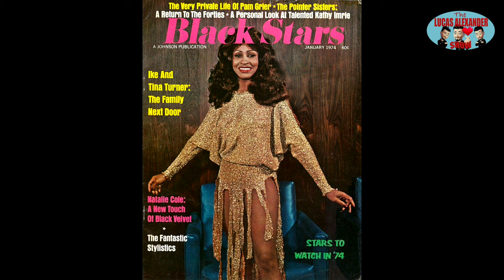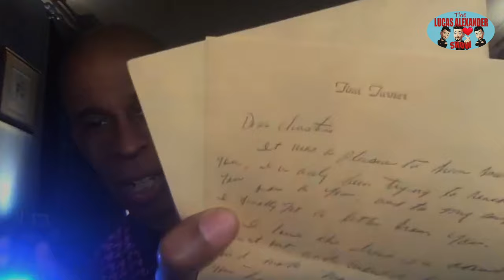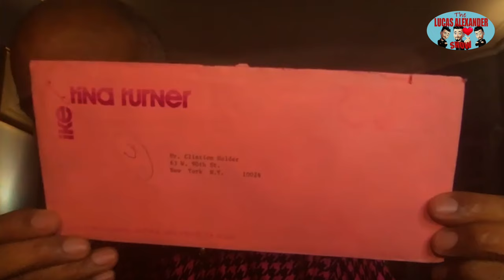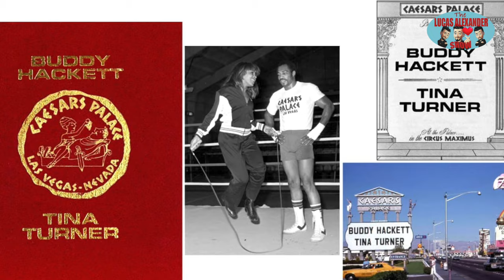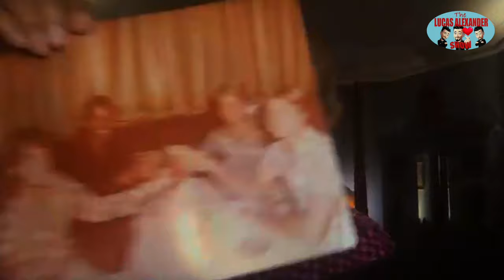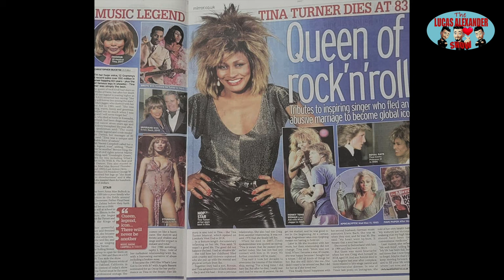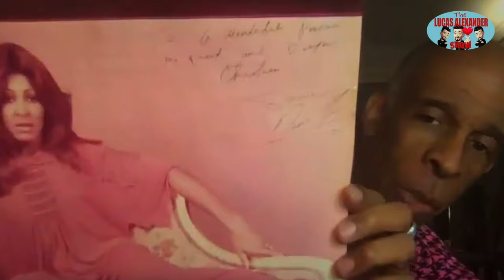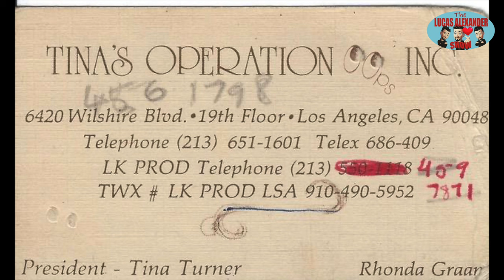TINA TURNER: Designer CHRISTIAN HOLDER "Life, Adventures, Work for ROCK QUEEN [Lucas Alexander Show]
“Remembering TINA TURNER - The Queen Of Rock”!

Welcome to this special edition of "The Lucas Alexander Show" - "Remembering The Queen of Rock" series, where Lucas Alexander is joined by TINA TURNER´s Costume Designer, CHRISTIAN HOLDER, for a fascinating, in-depth and entertaining conversation about the late, great TINA TURNER, including sharing private and personal letters from Tina. Christian Holder is a highly acclaimed BALLET DANCER, CABARET ARTIST and SINGER, and became Tina Turner´s personal costume designer from 1973 during the days of the Ike & Tina Turner Revue, up until 1984, when Tina had her major ground-breaking comeback as a solo artist with "Private Dancer" and the number 1 hit-single "What´s Love Got To Do With It" (also the title of the Oscar-nominated movie made of her life in 1993).

CHRISTIAN HOLDER shares some very captivating, eye-opening and fantastic stories of his life and incredible times with Tina Turner, Ike Turner, the tumultuous days of the Ike & Tina Turner Revue, his life as a ballet dancer and how his work inspired Tina´s performances. He also shares fascinating stories about the people who worked for Tina and how she eventually inspired his spiritual beliefs. This is an amazing account of an ARTIST working with and for an ARTIST because he wanted to and wished for this to happen!

Lucas Alexander (Presenter, Interviewer and Investigative Reporter) goes in-depth with Christian Holder about his amazing life-story with the QUEEN OF ROCK, who sadly passed away on May 24, 2023. It´s a 4-hour extravaganza including countless of Tina Turner photos and film clips, and never a dull moment.
SIT BACK, WATCH & ENJOY !!!

BIOGRAPHY:

Arthur Christian Holder (born 18 June 1949) is a British-Trinidadian artist who has worked in many fields – like his father Boscoe Holder: as a dancer, choreographer, actor, teacher, costume designer, writer, painter and singer. He is most notable as "one of the most iconic dancers of the Joffrey company in the 1970s, perhaps in its history."

In 1963 Holder was one of a select group of young dancers to be offered scholarships by Martha Graham to study at her school in New York City, so as to return to London "to be charter members of what was to become London Contemporary Dance Theatre". The following year his parents saw him off to the US.
He went on to enrol as a student at the High School of Performing Arts in New York City, where he was spotted by Robert Joffrey. Joining the Joffrey Ballet, Holder remained with the company from 1966 to 1979, becoming one of their most acclaimed principal dancers, performing as a soloist with choreographers including Kurt Jooss (who personally trained Holder for the lead role of "Death" in a revival of his 1932 anti-war ballet, The Green Table), Leonid Massine, Jerome Robbins, Alvin Ailey, and Agnes De Mille. A New York Magazine review in 1971 typically commented: "...Christian Holder, lithe, tremendously powerful and totally individual, dominates the stage whenever he is given solo work to do. Up the Joffrey! Onward, Christian Holder!"
From 1979 to 1981 he appeared as guest solo dancer with San Francisco Opera, dancing in productions starring Luciano Pavarotti, and Placido Domingo, and choreographed their productions of The Merry Widow with Dame Joan Sutherland and Aida (2001). In 2006, he performed in the Joffrey Ballet’s production of Sir Frederick Ashton's Cinderella, as one of the ugly stepsisters along with Gary Chryst, which roles Joffrey (who died in 1988) had always wanted them to play.

During his career Holder choreographed ballets including Weren't We Fools? for American Ballet Theatre and Transcendence for Atlanta Ballet, appeared in repertory theatre productions and musicals, and has designed costumes for ballets including Margo Sappington's Toulouse-Lautrec (2000) for the Ballet du Capitole in Toulouse, France. He has also designed costumes for Tina Turner (between 1974 and 1984), Ann Reinking and others. In addition, Holder has taught ballet at Steps On Broadway in New York City, the Metropolitan Opera Ballet, Kaatsbaan International Dance Center, PeriDance, and for Cedar Lake Dance.